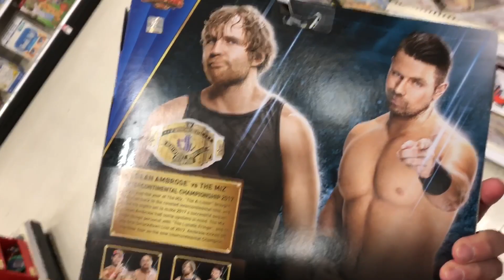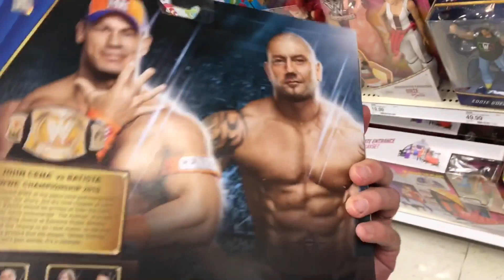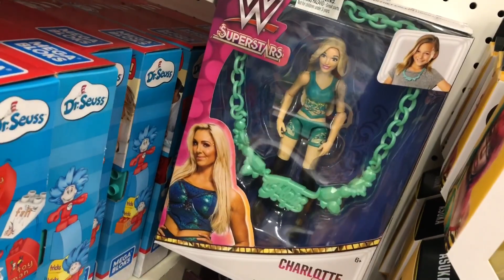BULLCRAP WWE BATTLEPACKS FOUND AT TARGET IN CRAZY SHOPPING SPREE!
Grim's Toy Show joins Ebenezer Mittelsdorf as he rages in reaction with the funniest freakout when finding WWE elite flashbacks and royal rumble network exclusives elites john cena, the miz the new day, sheamus and cesaro and wrestling figures of network exclusive elites and more on a wwe toy scavenger buying!